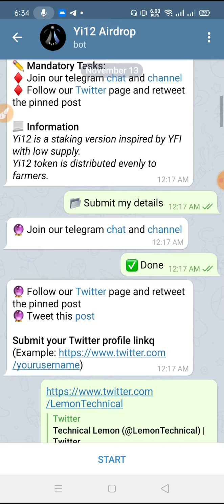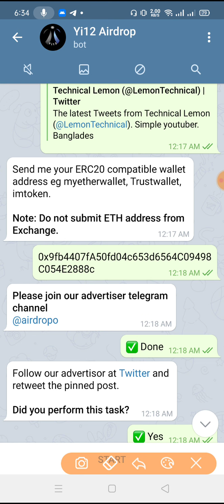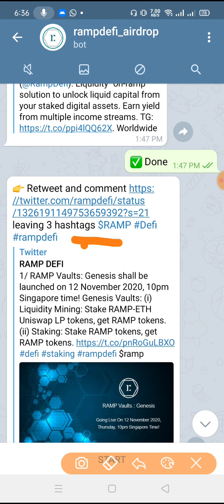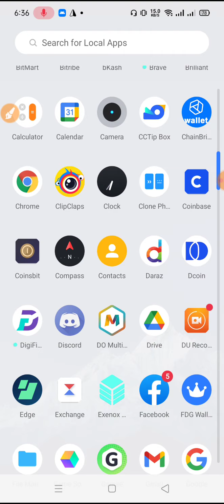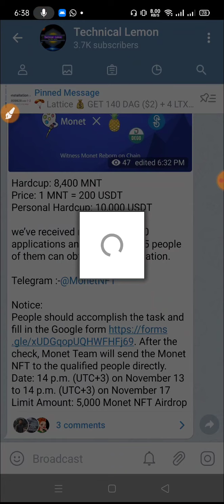Yieild 50$ | Anonyme 18$ | RampDefi 18$ | WacPorium 5$ | Airdrop Update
??bangla tutorial
??Mobile tips

⚡️Join Fast ⚡️